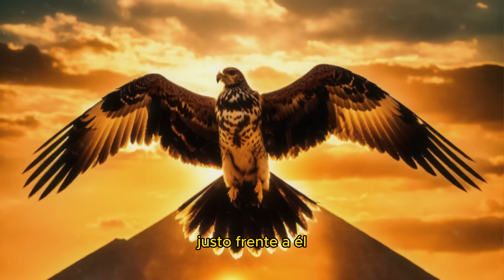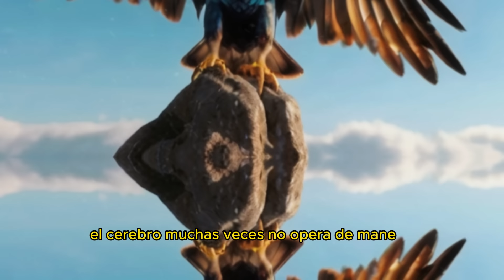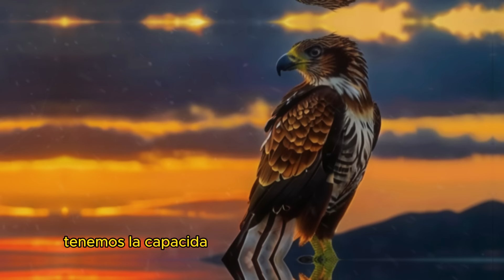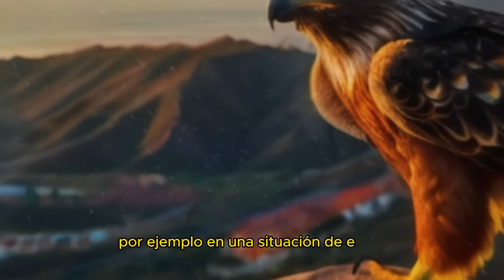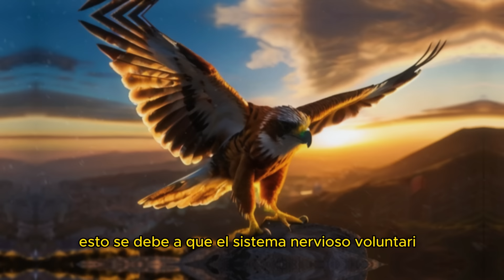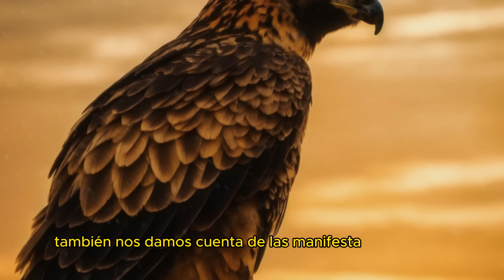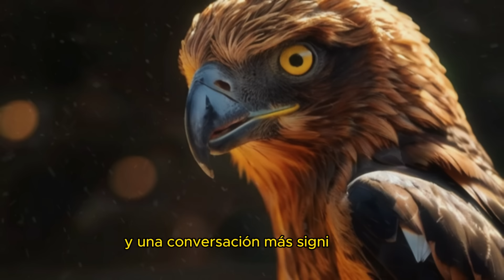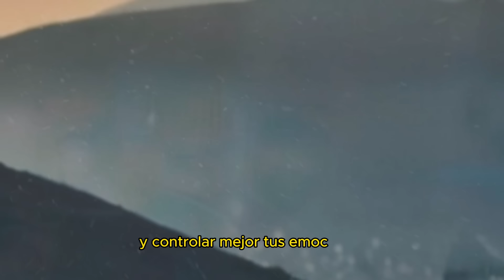El Águila Te Enseña A Reprimir La Ira ➤ Cuentos Para Reflexionar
"El Águila Te Enseña A Reprimir La Ira ➤ Cuentos Para Reflexionar" es una historia que nos invita a reflexionar sobre el control emocional y la gestión de la ira. A través de este relato, exploramos cómo el águila nos muestra la importancia de manejar nuestras emociones de manera constructiva y evitar reacciones impulsivas. Estos cuentos motivadores nos animan a reflexionar sobre cómo podemos desarrollar la calma interior y encontrar formas saludables de lidiar con la ira.